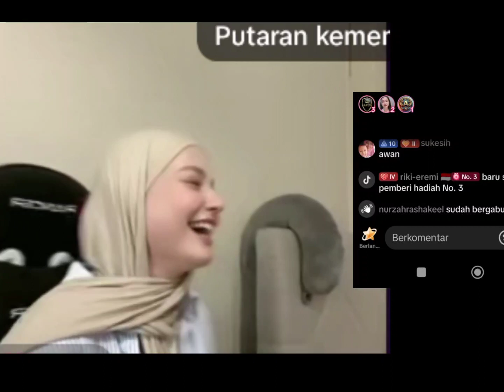FIKINAKI TUGBA || TUGBA KALAH TIPIS POIN AKHIR GAK MASUK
FIKINAKI TUGBA TERBARU
TUGBA KALAH TIPIS POIN AKHIR GAK MASUK

Intro channel video
Start the race by infraction